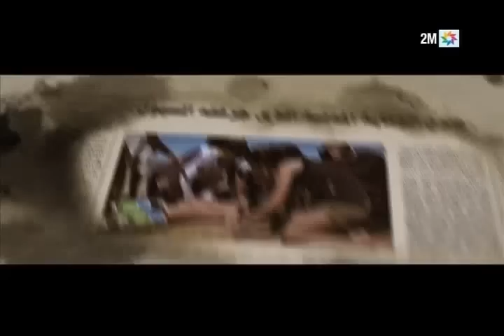باتول وعز الدين أبطال هذا "الشجعان، حكاية بطل"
لم تكن العلاقة التي تجمع بين عز الدين ونعيمة طيبة في البداية، لكن بعد أن كان السبب في إنقاذها وإنقاذ طفلها الوحيد من لهيب النيران، تغيرت نظرتها له وتحولت  من  نظرة عداء إلى نظرة شكر واعتراف بالجميل. التفاصيل
في حي سيدي يوسف الشعبي بمراكش تدور أحداث قصة بطل هذا الأسبوع، في صيف سنة 2014، كباقي الأيام كانت الأمور تسير بشكل عادي، قبل أن يهتز الحي على وقع النيران التي اشتعلت في قنينة غاز صغيرة كادت تودي بحياة ثلاث عائلات لولا التدخل البطولي لعز الدين.
يشهد الجميع لعز الدين بأخلاقه العالية وبحبه للخير، ترعرع وسط عائلة متواضعة علمته قيم المواطنة والأخلاق الطيبة، مهنة الحلاقة مصدر رزقه الوحيد.
عز الدين ونعيمة يقطنان بنفس الحي، لم تكن تجمعهما علاقة طيبة قبل الحادث، وفي أحد أيام فصل الصيف الحارة كانت أخت نعيمة تجهز لأخيها الصغير ليغتسل لدى قامت بإدخال قنينة الغاز للحمام، في هذه الأثناء كان عز الدين جالسا رفقة أصدقائه في الحي هروبا من حرارة البيت.
شبت النيران في قنينة الغاز، أخت نعيمة هربت وهي تصرخ لتطلب النجدة، وابن نعيمة وأخوها في البيت، أسرع عز الدين لتلبية نداء الاستغاثة أخرج الجميع من البيت الذي يحترق حاول مرات عديدة إطفاء النيران المنبعثة من القنينة دون جدوى.
تمكن أخيرا من إخراج ابن نعيمة الوحيد من البيت وأنقذ بذلك حياته ولم يفكر للحظة في طبيعة العلاقة التي تجمعه بوالدته، تحول عز الدين في نظر جميع سكان الحي إلى بطل ضحى بحياته من أجل إنقاذ ثلاث عائلات من الموت والإختناق، والأهم أن بعد هذه الحادثة تحسنت علاقة كل من نعيمة والبطل.